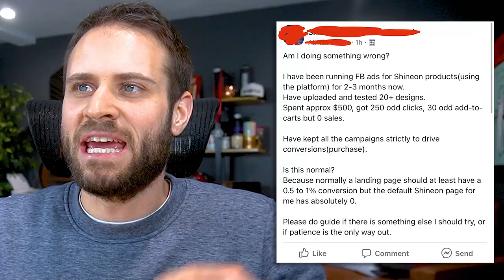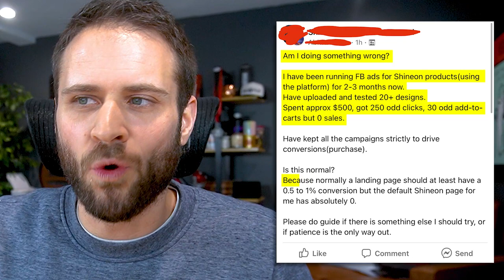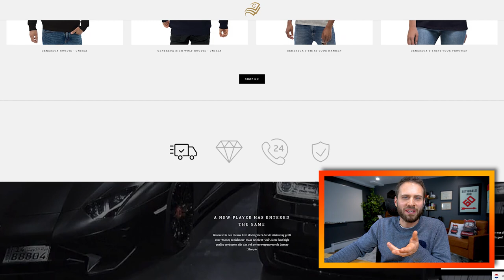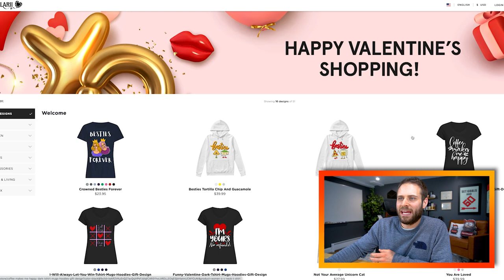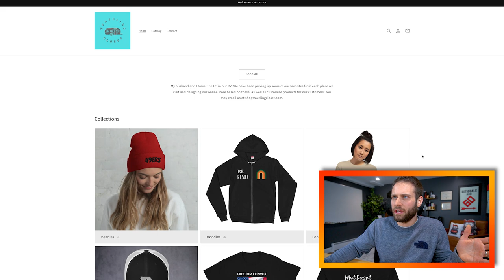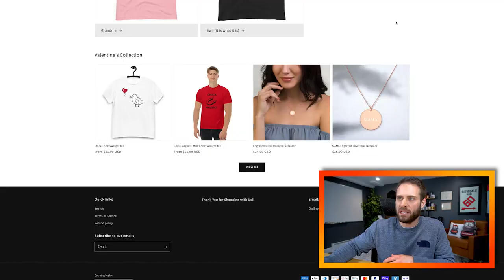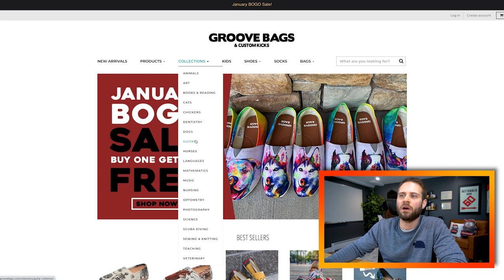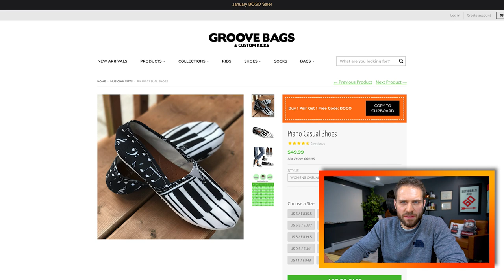Why MOST Print On Demand Stores Fail (Don't Do This)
NEW 🎉 Christmas POD live training with me

👇 Deals on tools I use